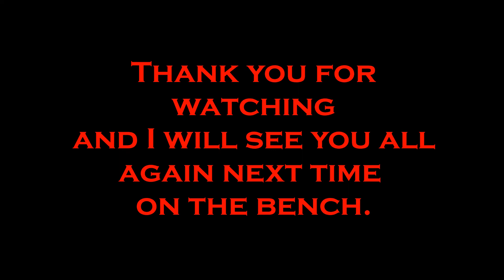Frankenstein build video 2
In this video, I just was working on the Frankenstein Monster. Worked on getting the base done and started work on the body. Enjoy.